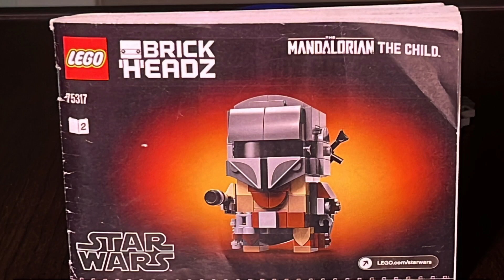REID's FIRST stop-motion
Reid recorded this video himself. Enjoy! Tell us what you think! Should Reid create more stop-motion videos?!